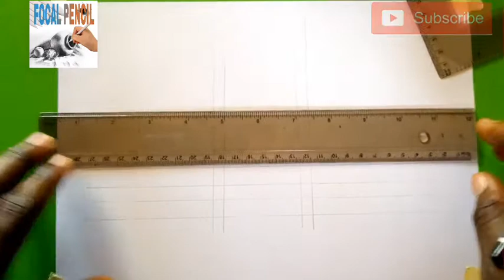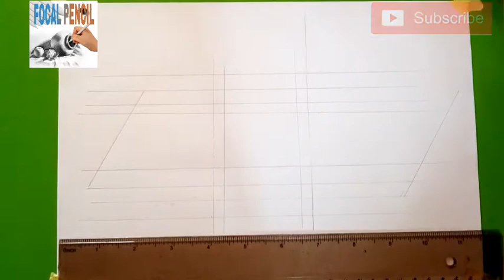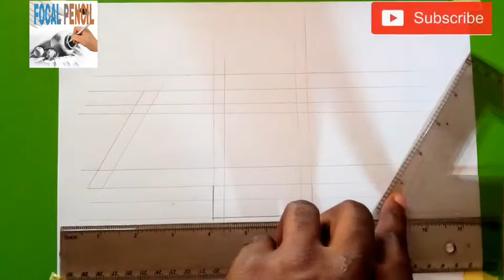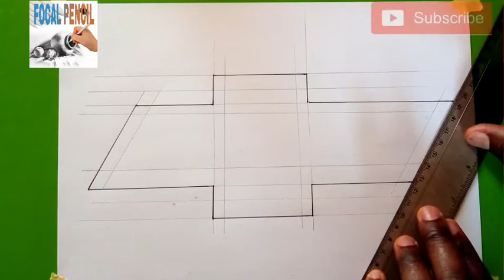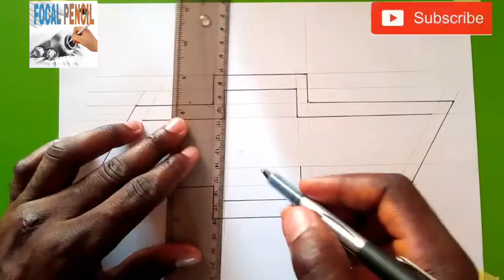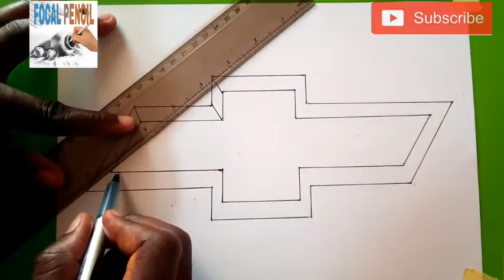How to draw Chevrolet car logo. ( Focal pencil/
Chevrolet's “bowtie” logo has long represented one of the most successful automotive producers in history. It stands for the heritage and vision of Chevy vehicles, and has been used on the models at Chevrolet dealerships since 1913.